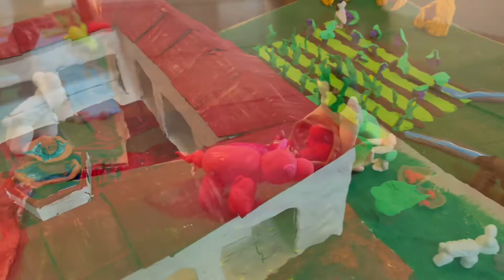San Diego Mission Movie